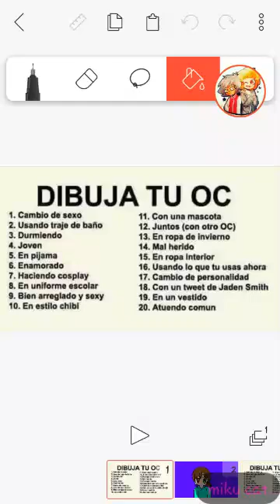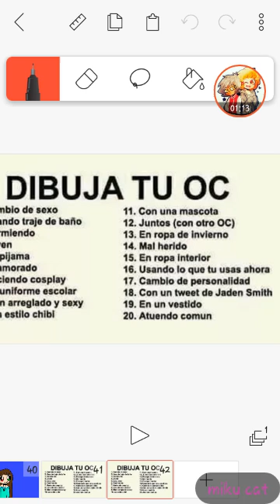Reto del oc